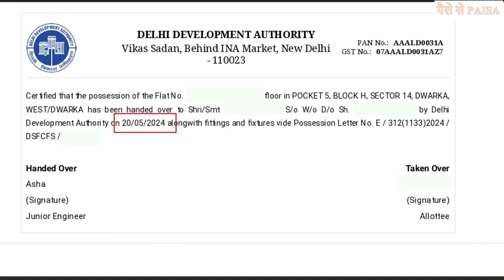Dwarka Sector-14 EWS physical possession I EWS Dwarka Sec-14 I Court case I EWS-LIG, MIG conflicts 🔥